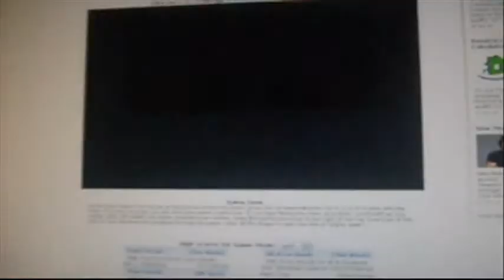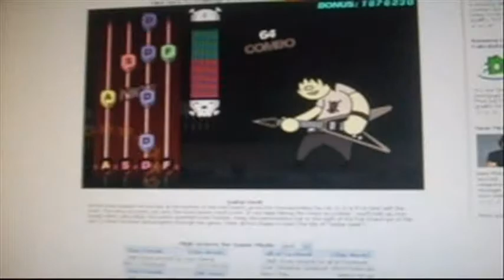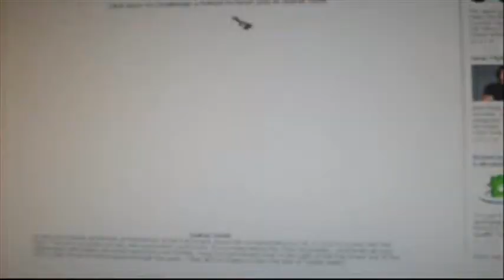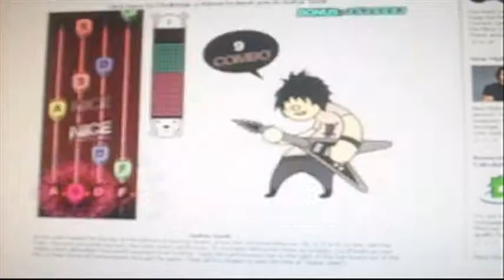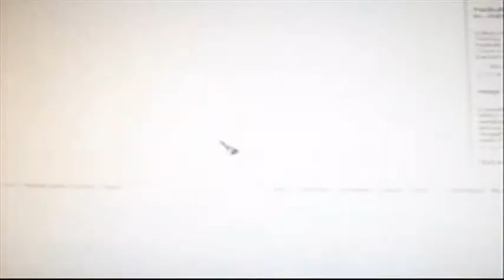Guitar geek Compilation of 3 songs (Part 1)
This is a compilation on 3 songs on the flash game on facebook called "guitar geek", I am playing 3 songs on "Geek" difficulty and its something to spend some time on seeing my xbox hasnt been shipped and i have no rock band to play.